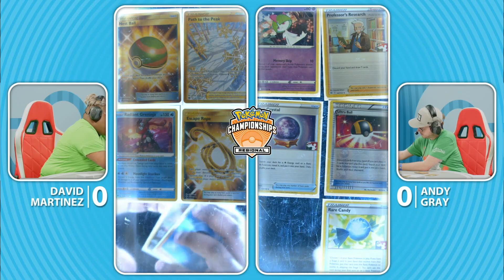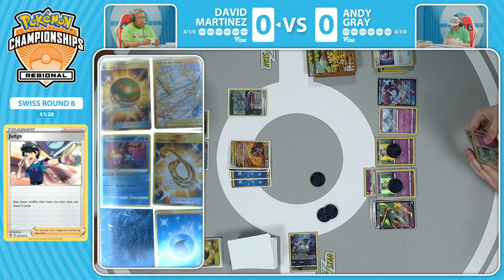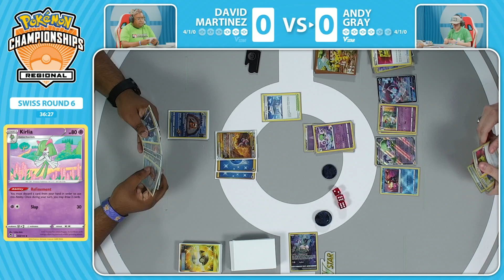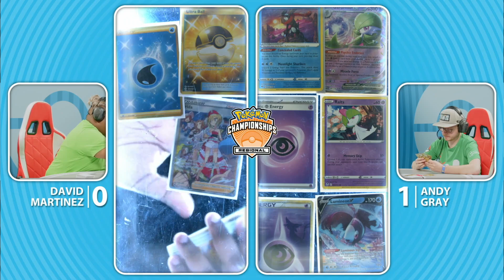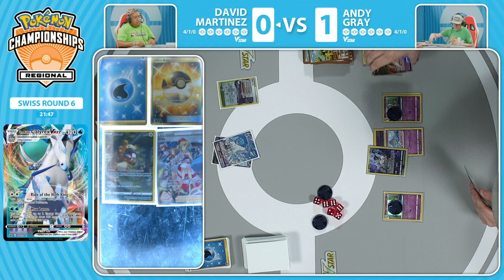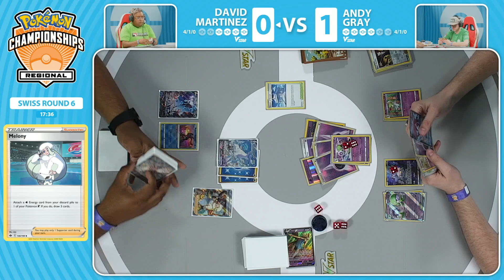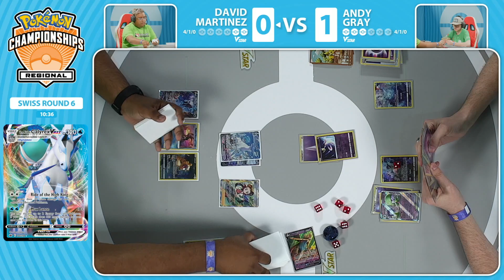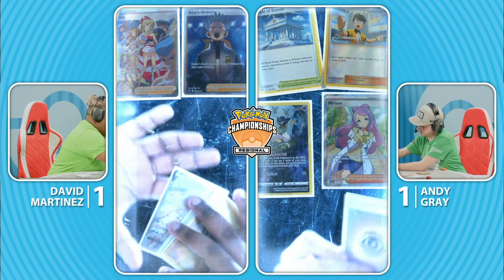TCG David Martinez Vs Andy Gray 2023 Pokémon Fresno Regional Championships Swiss R6